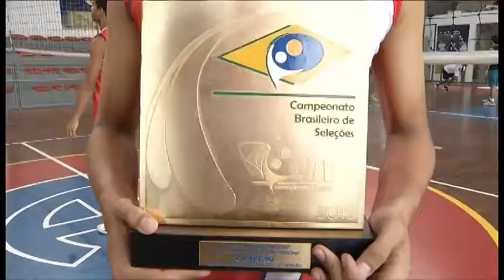Seleção Paraense conquista o Brasileiro de vôlei